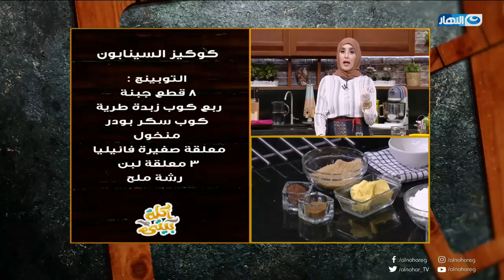أكلة بيتي | جبنالكم أحلى وأسهل طريقة لعمل كوكيز السينابون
من برنامج أكلة بيتي حلقة 25 نوفمبر 2020